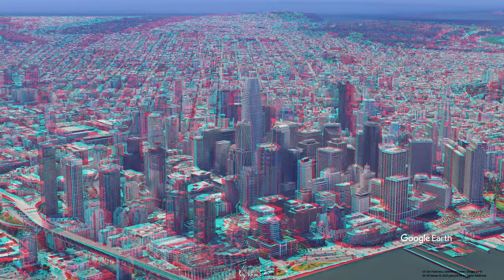US San Francisco, Salesforce Tower ANAGLYPH, RED/CYAN, 3D RED/CYAN 3D, 3D ANAGLYPH, 적청 입체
US San Francisco, Salesforce Tower ANAGLYPH, RED/CYAN, 3D RED/CYAN 3D, 3D ANAGLYPH, Google Earth, 적청 입체

Salesforce Tower, formerly known as the Transbay Tower, is a 1,070-foot (326 m) office skyscraper in the South of Market district of downtown San Francisco. It is located at 415 Mission Street between First and Fremont Streets, next to the Transbay Transit Center site. Salesforce Tower is the centerpiece of the San Francisco Transbay redevelopment plan. The plan contains a mix of office, transportation, retail, and residential uses. This was the last building designed by César Pelli to be completed in his lifetime.

Upon its completion in 2018 it became the tallest skyscraper in the San Francisco skyline, with a top roof height of 970 feet (296 m) and overall height of 1,070 feet (326 m), surpassing the 853 feet (260 m) Transamerica Pyramid. It is also the second-tallest building west of the Mississippi River after the 1,100 feet (335 m) Wilshire Grand Center in Los Angeles, though the Salesforce Tower is taller when Wilshire Grand Center's decorative spire is excluded, but has a shorter roofline than Los Angeles' U.S. Bank Tower.